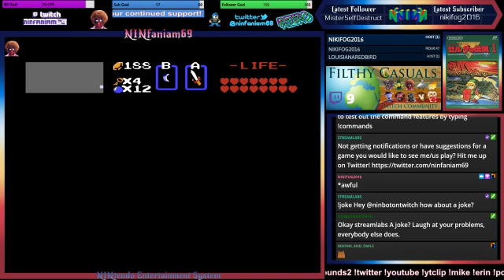Ninfaniam69 plays The Hyrule Fantasy: The Legend of Zelda on Famicom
Ninfaniam69 plays The Hyrule Fantasy: The Legend of Zelda on Famicom (Second Quest completed) -- Watch live